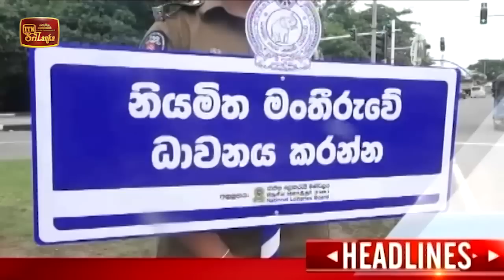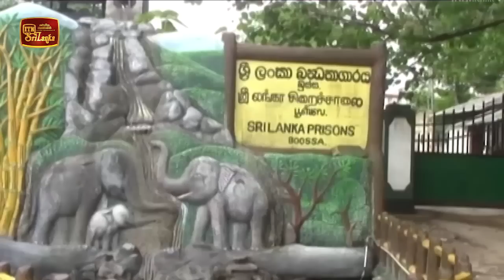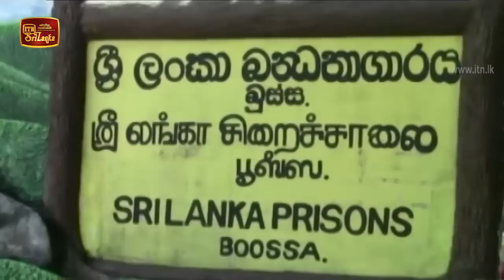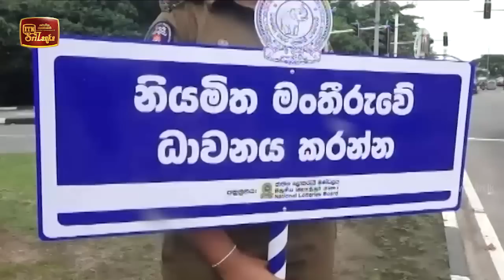ITN News 2020-09-13 | 06.30 PM